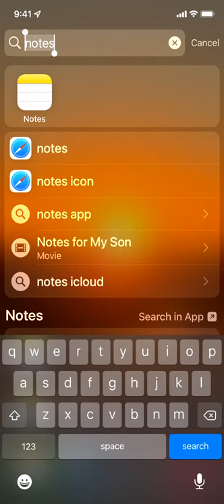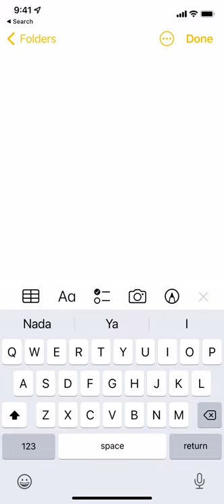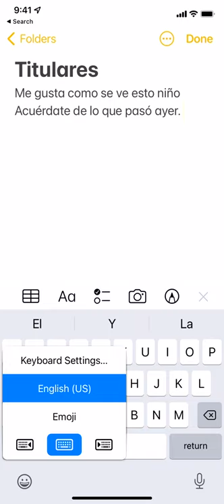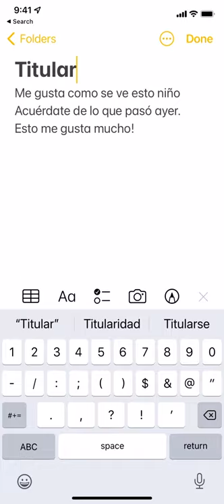Trucos con el teclado iOS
En el episodio de hoy veremos algunos trucos los cuales te pueden ayudar a acelerar tu forma de escribir en tu dispositivo móvil usando el teclado del iOS.